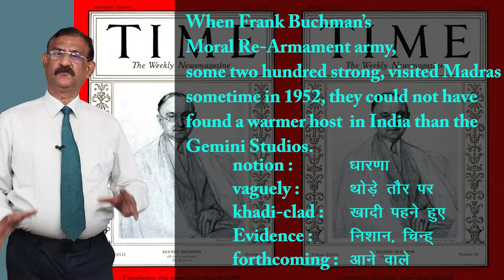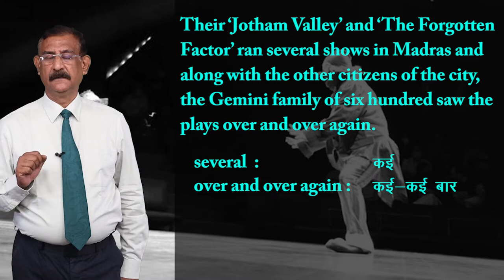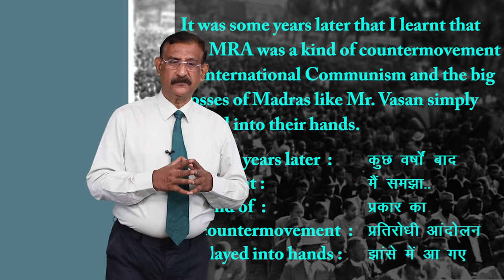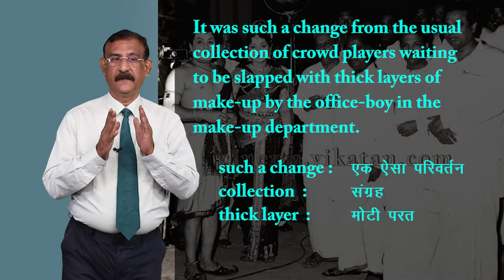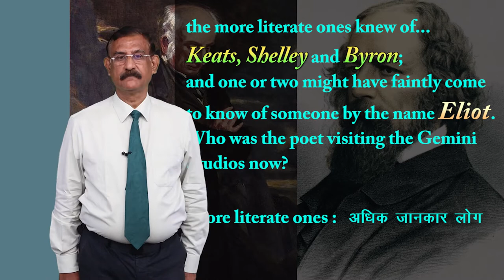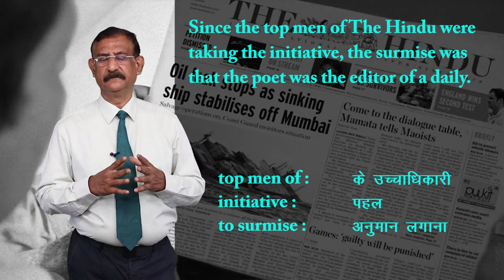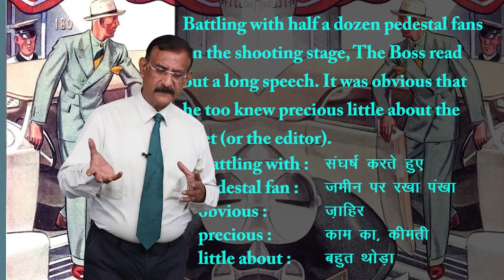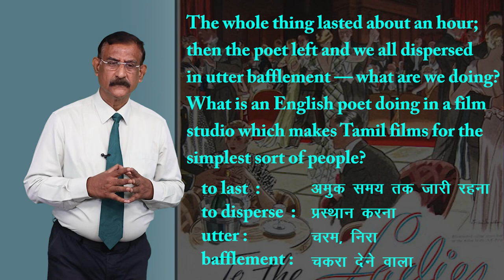CLASS 12th ENGLISH | FLAMINGO | CHAPTER - POETS AND PANCAKES